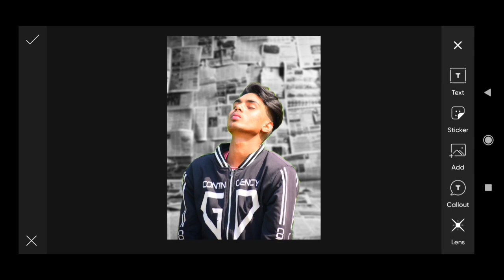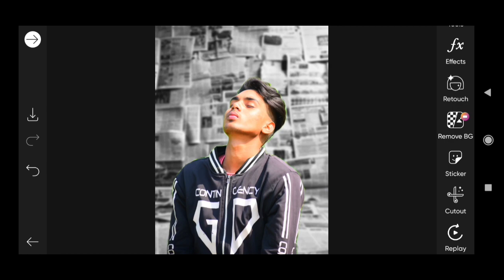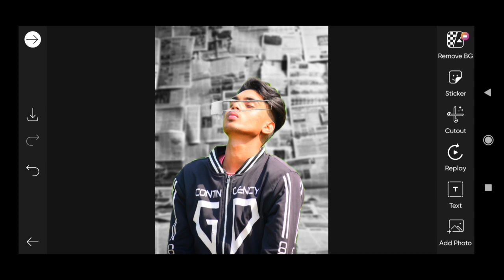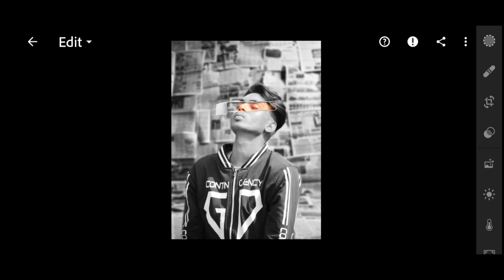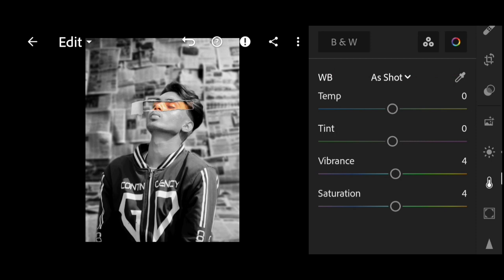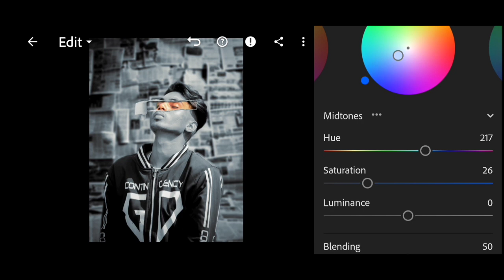Paper Rip Photo Editing 2023 New Concept Editing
Paper Rip Photo Editing 2023
New Concept Editing
picsart me background Remove kaise kare
picsart se paper Rip Photo Editing kaise kare